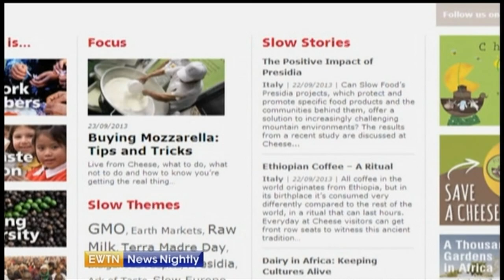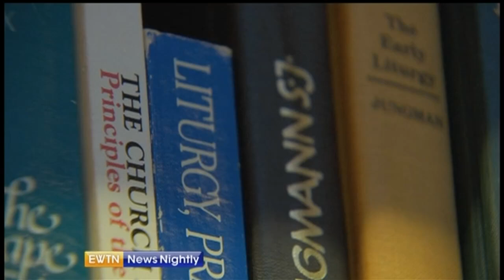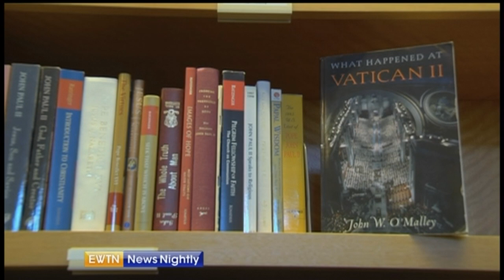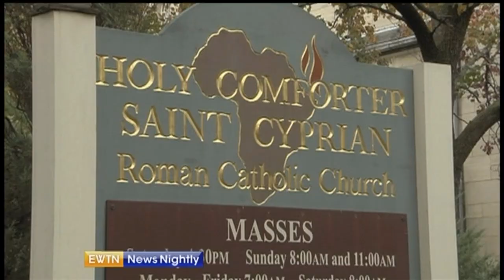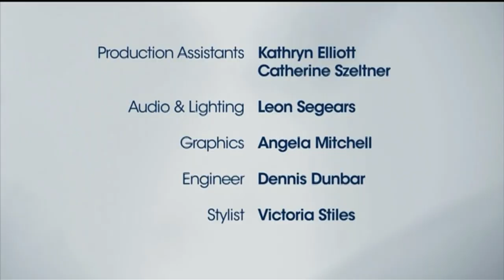EWTN News Nightly with Colleen Carroll Campbell - 2013-11-27- Food Farming & Faith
In this program, Colleen Carroll Campbell interviews Archbishop Jose Gomez (Los Angeles), chairman of the U.S. Bishops' Committee on Migration, about immigration reform. She discusses the rising popularity of the "Slow Food" movement and Christian environmental stewardship with Dr. Mark Mitchell, Chairman of the Government Department at Patrick Henry College, and James Ennis, Executive Director of Catholic Rural Life. And after hearing from Michael Novak about his firsthand experiences at the Second Vatican Council 50 years ago, she unpacks the council's ongoing implications with Dr. David Schindler, North American editor of "Communio," a theological journal founded by Pope Benedict XVI.